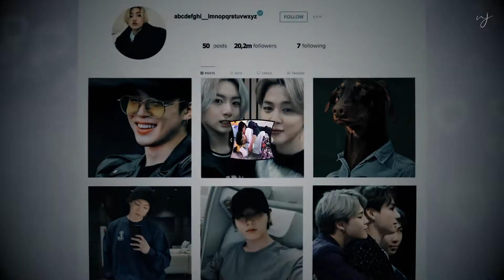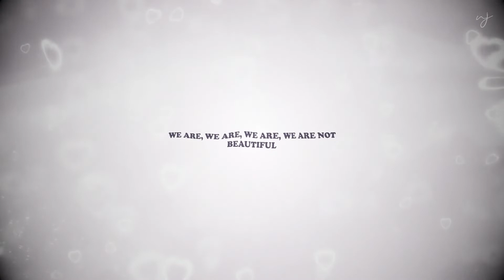[FMV] JungKook & Jimin (Jikook) - AU Social (Dedicated to Jubsaturn)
How are you? I hope well!

I brought another FMV after a while, from Jikook.

Sorry, but now I'm going to speak in Portuguese!

 @jubsaturn7580 JUJUUUUU.

Um feliz ano novooooo e que esse ano seja muito melhor para a gente. Eu espero que possamos ser amigas, hehe.

Muito obrigada pelos Collabs e MEP que fizemos juntas. Espero que em 2023 possamos voltar com tudo, hahaha.

É isso, espero que goste do FMV, fiz ele com muito carinho!

Artist: Ed Sheeran feat. Khalid